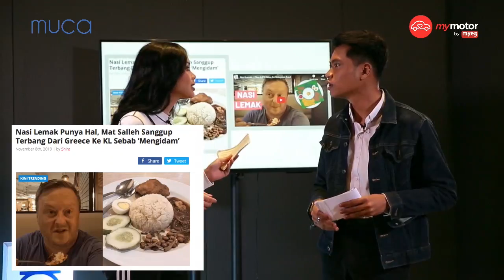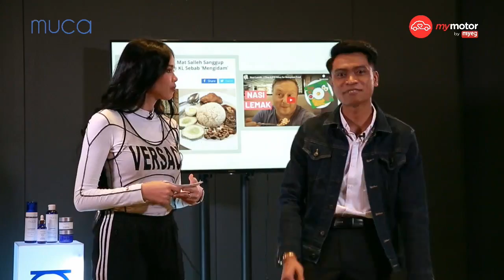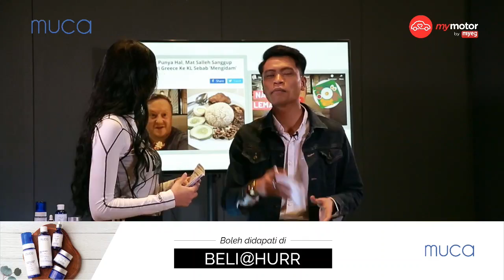Laki Atau Perempuan Lagi Complicated?!? | LimaLeTop!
Kita selalu dengar atau baca yang lelaki banyak merungut perempuan complicated. Secara amnya pun, banyak yang mengatakan lelaki pemikirannya simple dan perempuan complicated. Tapi, in some situations perempuan akan anggap lelaki sebagai tidak memahami dan tak kisah dengan sesetengah perkara dan situasi ni akan membuatkan perempuan rasa lelaki yang complicated! So sebenarnya siapa lebih complicated, lelaki atau perempuan? Jom layan LimaLeTop LIVE!